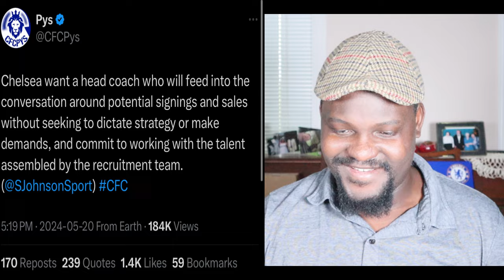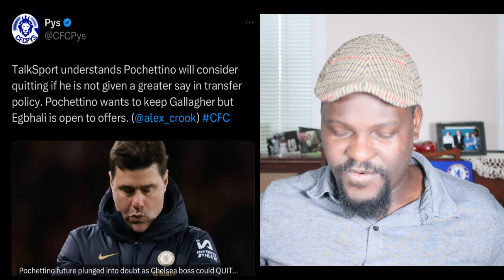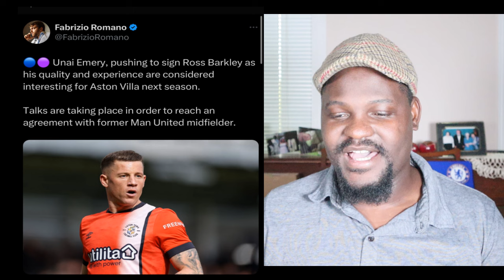Chelsea have Spoken to Mckenna's Representatives?! Pochettino Sack? Toni Kroos RETIRES From Football